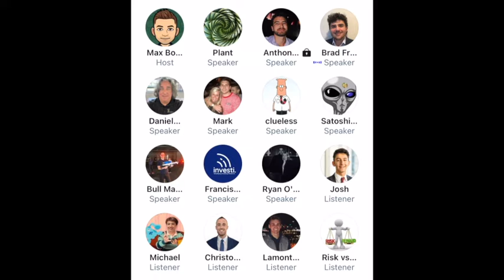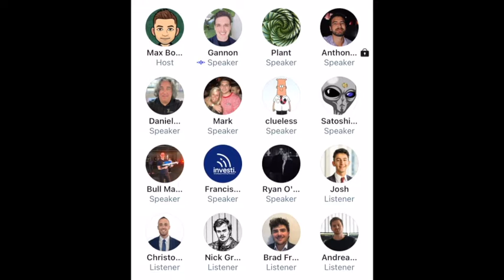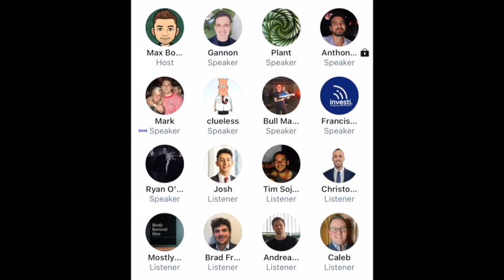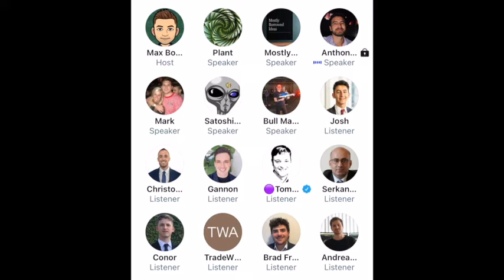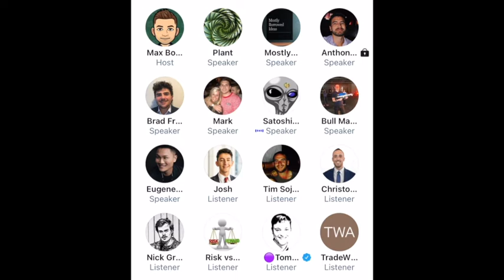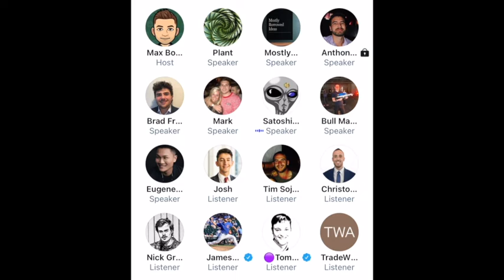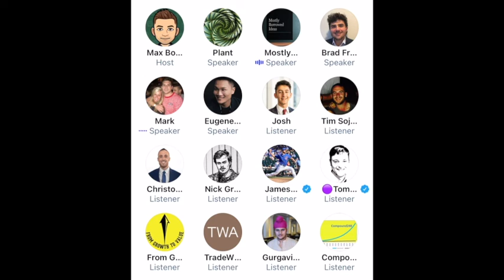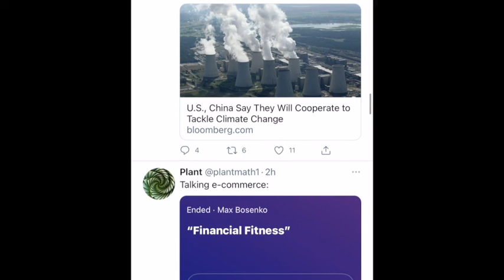FinTwit Financial Fitness Chapter 1: E-Commerce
Episode 1 of FinTwit Financial Fitness is in the books. Hear from the following speakers talking about different areas of E-commerce: